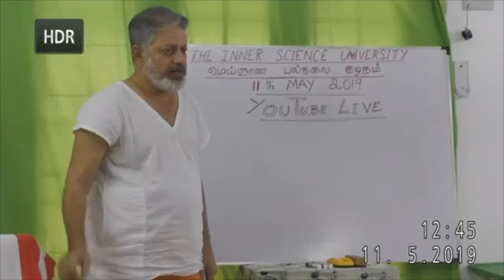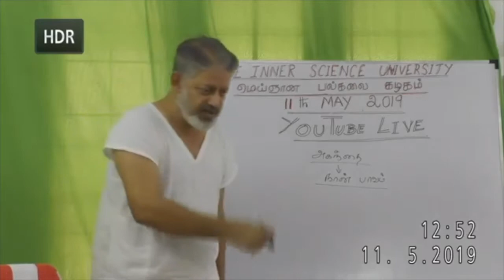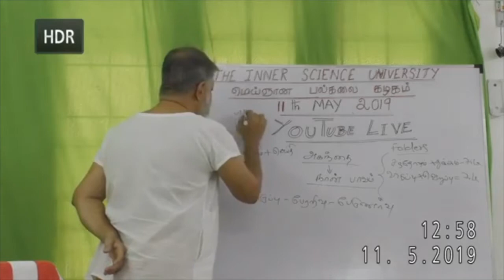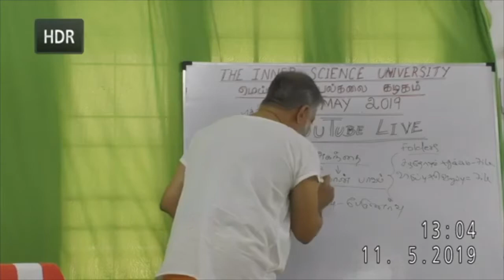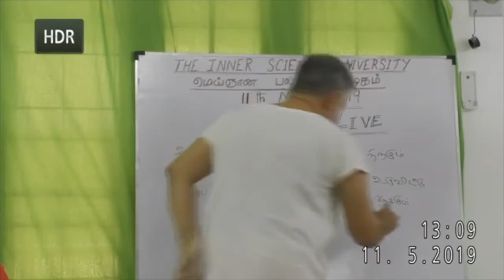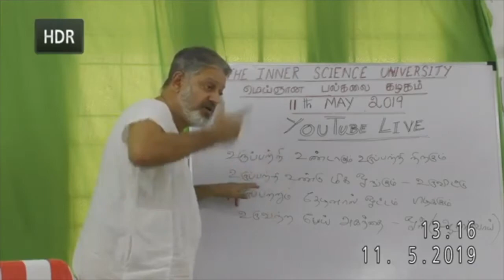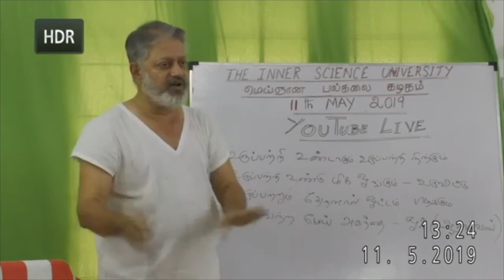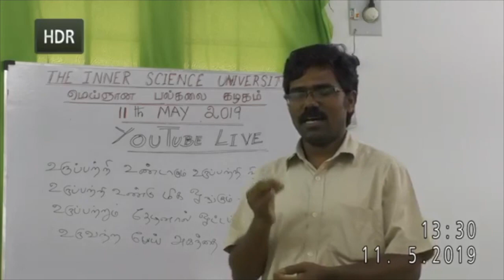அகந்தை - நான்பாவம் உருவாகும் விதம் - Live_Q-A_Ranganathan_Hosur_Tamilnadu_India